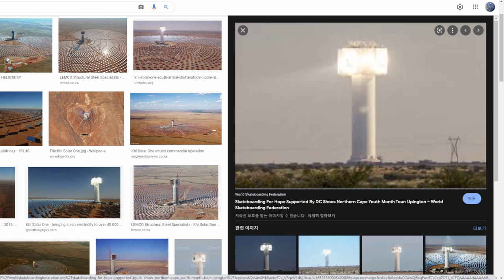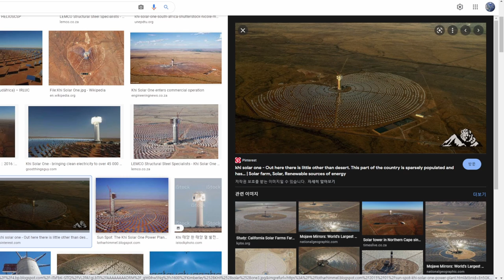눈뽕 작렬, 남아공에 있는 이 탑의 정체는?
남아프리카 공화국 북부 케이프 지역에 위치한 타워형 태양열 발전소, Khi Solar One!
4000개 이상의 거울이 태양빛을 반사해 205미터 탑 위의 보일러를 최대 530도까지 가열한다고 하는데, 그 대단한 스케일을 확인해보세요.